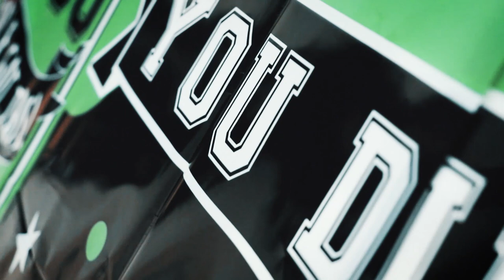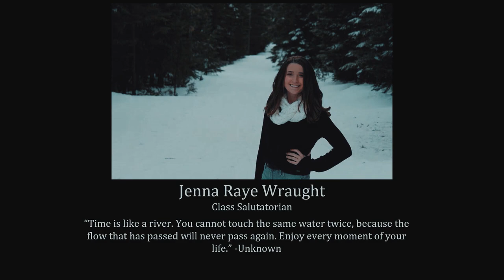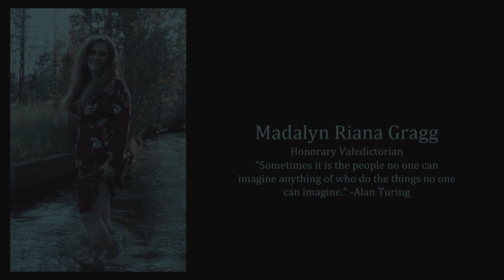Class of 2020 Graduation | South Wasco County High School